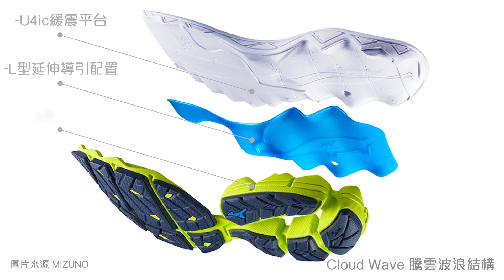跑鞋研究室｜MIZUNO Wave Shadow